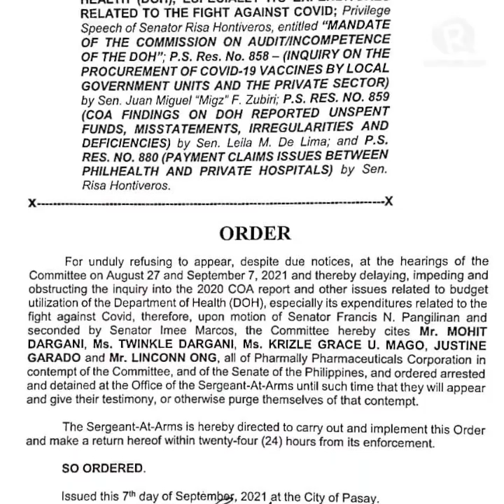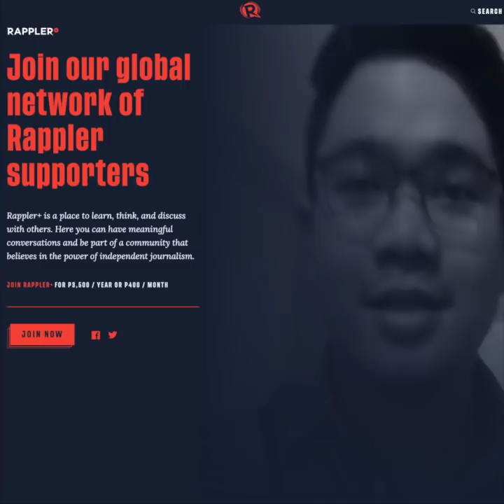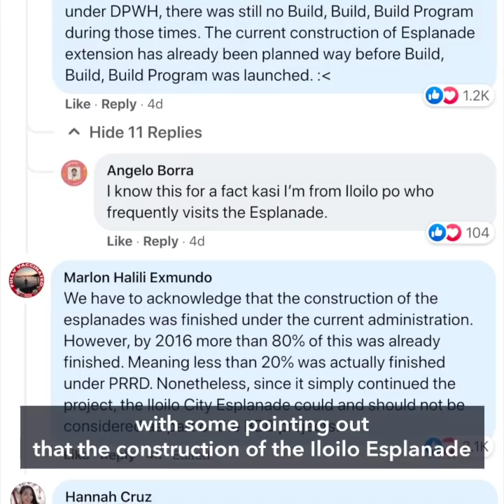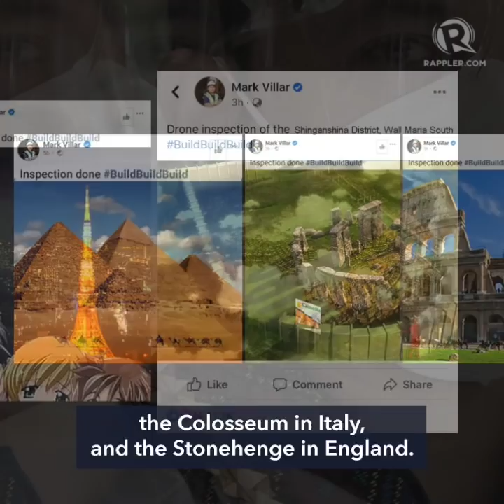NCR stays under MECQ | Evening wRap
-Duterte gov't backtracks, extends MECQ in Metro Manila
-Senate panel issues arrest warrant vs ex-Duterte adviser Michael Yang
-Cusi group asks Comelec: Declare Pacquiao camp as 'illegitimate' PDP-Laban
-Villar's BuildBuildBuild update draws swarm of satirical posts
-'This is for the Filipinos': Heart Evangelista responds to 'Bling Empire' rumors